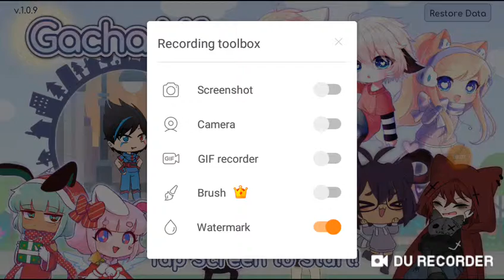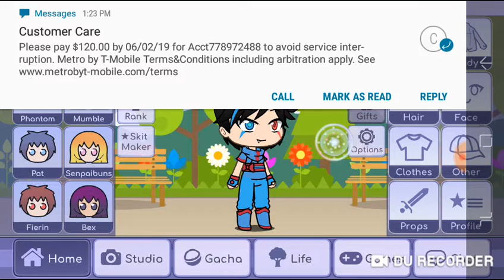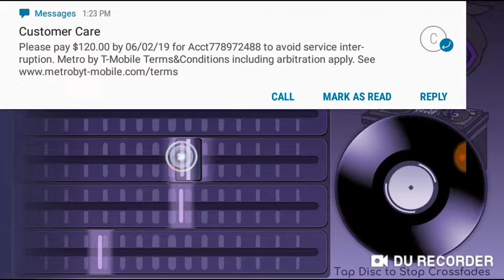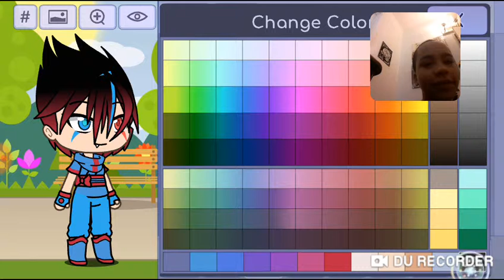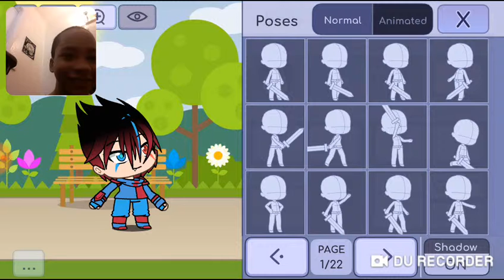GACHA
Gacha life